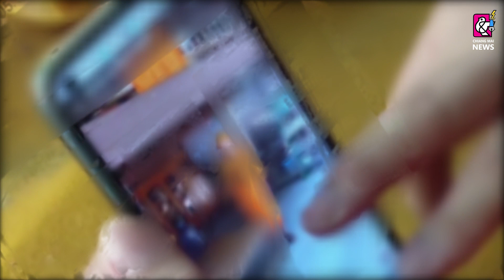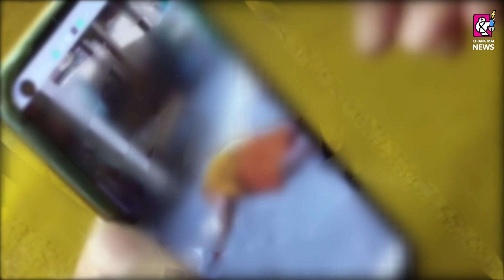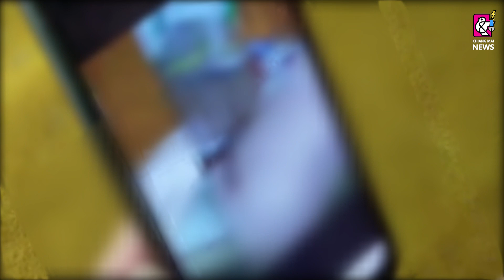พระวัดดังแม่สายร้องสื่อ หลังถูกพระลูกวัดด้วยกันทำร้ายร่างกายเมื่อปลายปี 64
11 มี.ค. 65 ผู้สื่อข่าวรายงานว่า พระลูกวัดที่ อ.แม่สาย จ.เชียงราย ร้องสื่อขอความเป็นธรรม หลังถูกพระลูกวัดด้วยกันกระหน่ำตีด้วยไม้กว่า 10 ครั้ง เมื่อปลายปี 64 แต่ทางเจ้าอาวาสไม่มีการดำเนินการไดๆ กับคู่กรณี